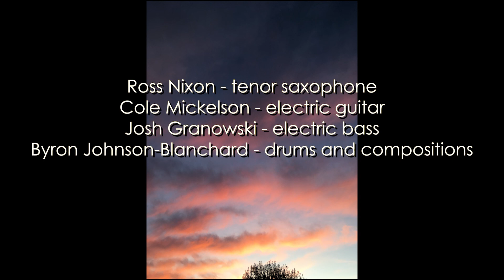Byron Johnson-Blanchard Quartet - "Underdog"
Ross Nixon - tenor sax
Cole Mickelson - electric guitar
Josh Granowski - electric bass
Byron Johnson-Blanchard - drums, compositions

Video produced and edited by Sara Horishnyk at Xylo Entertainment and Byron Johnson-Blanchard.

Recorded at Jazz Central Studios, Minneapolis, MN.